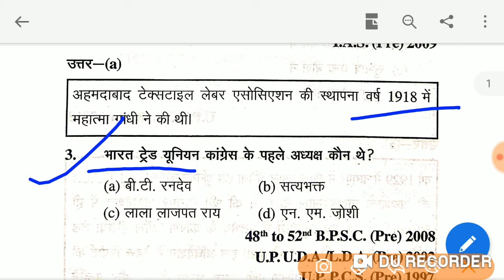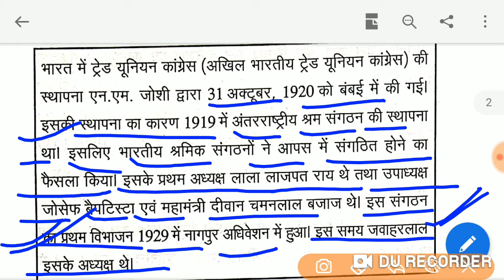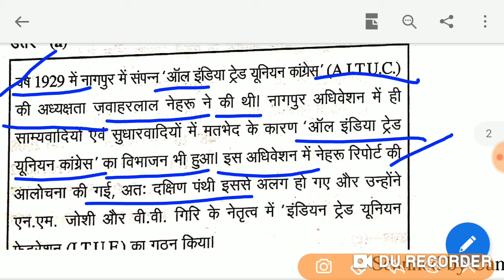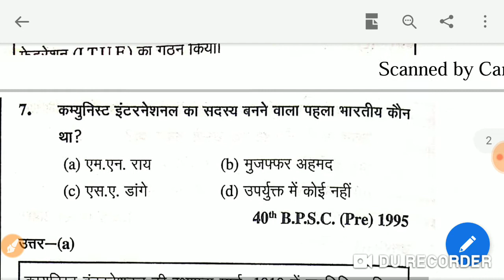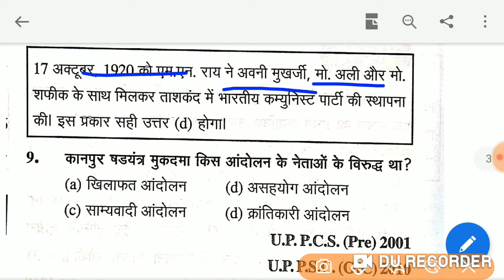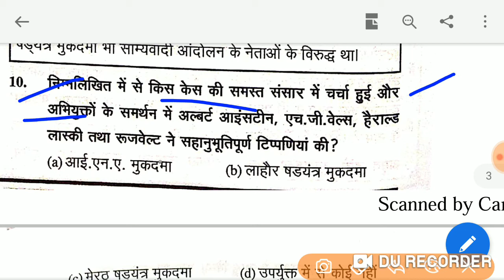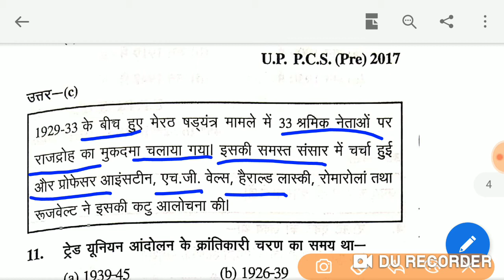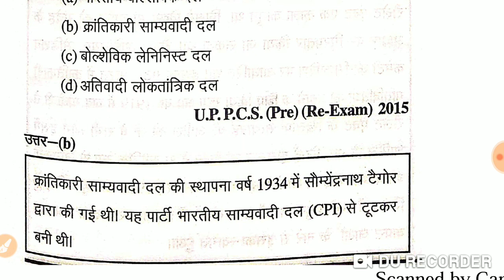23.ट्रेड यूनियन एवं साम्यवादी दल से संबंधित प्रश्न उत्तर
ट्रेड यूनियन एवं साम्यवादी दल